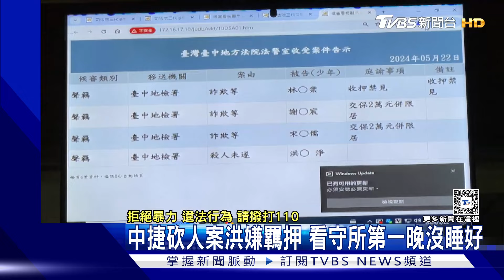有再犯之虞 中捷砍人案洪嫌裁定羈押.未禁見｜TVBS新聞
台中捷運砍人案，20歲洪姓嫌犯，在22號晚間，法院宣布羈押，沒有禁見家人仍可探望，看守所說 5/23一早 沒有家屬來看他，另外他第一晚沒睡好，三餐菜色也出爐了。